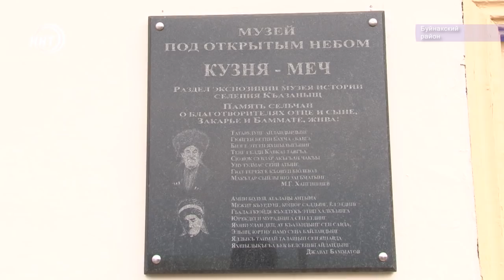Раскаленным железом дагестанцев не испугаешь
В семье Бамматовых из Нижнего Казанища 4 брата и все они так или иначе занимаются традиционными для Дагестана ремеслами. Кузнечество и плотничное дело братья освоили еще с малых лет, а на месте старой отцовской кУзни  открыли целый музей, в котором можно все трогать и изучать.